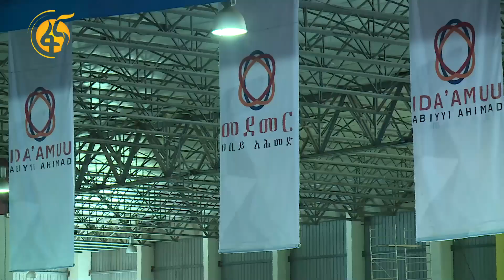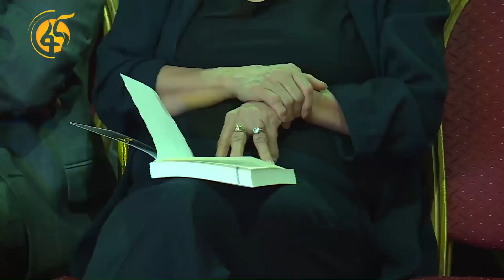ጠ/ሚ ዶ/ር አብይ በ“መደመር” መፅሃፋቸው ይዘት ዙሪያ ያደረጉት ንግግር